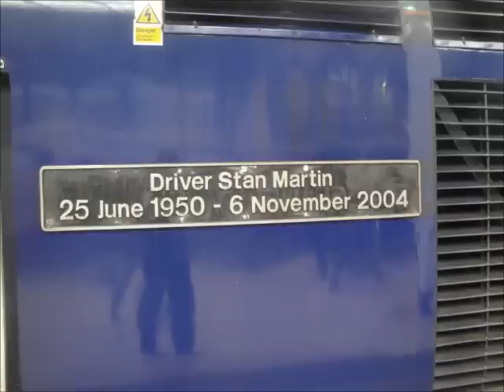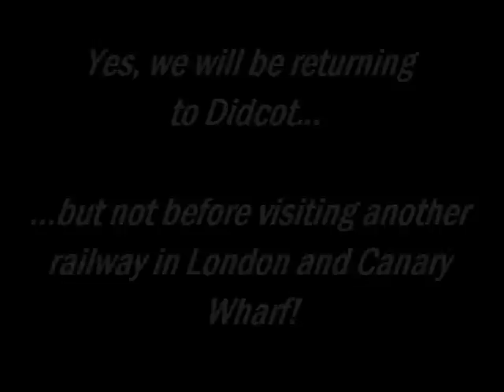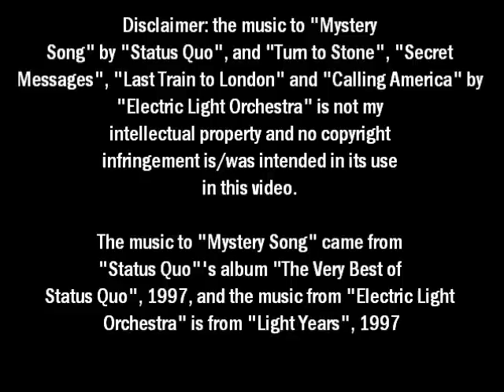Didcot Parkway to London Paddington!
Join me for a fantastical ride, leaving from Didcot Parkway, breifly stopping at Reading and finally arriving at London Paddington, with plenty of exciting events along the way.